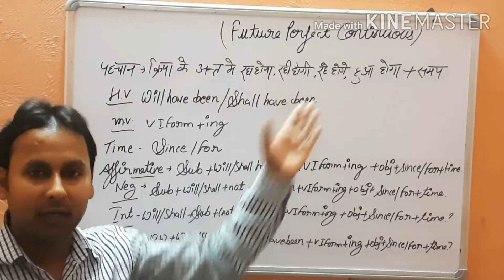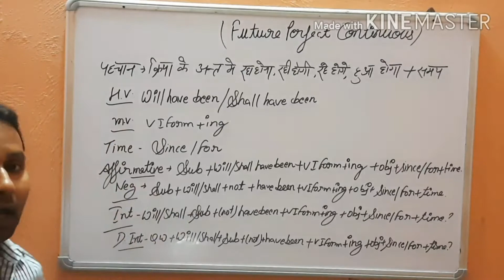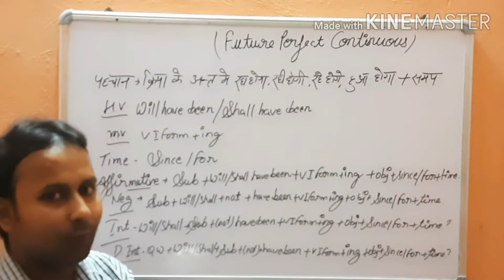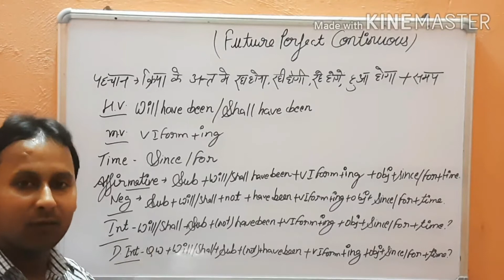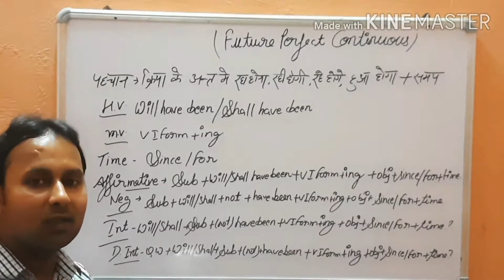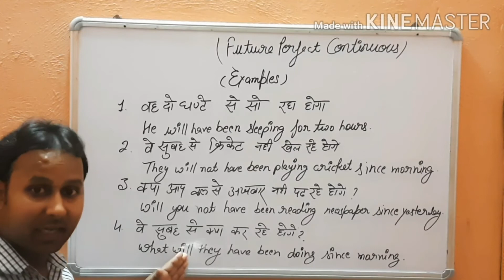Future Perfect Continuous Tense